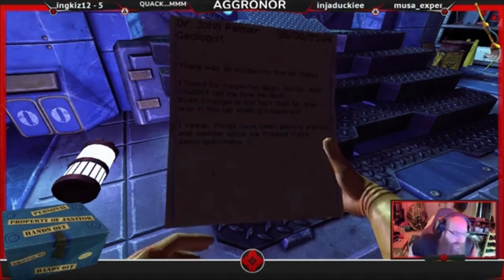Viscera Cleanup Detail - Frostbite - 2 of 7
Viscera Cleanup Detail with @ninjaduckiee9234  errr I think i saw a Head with Spider legs?!?!